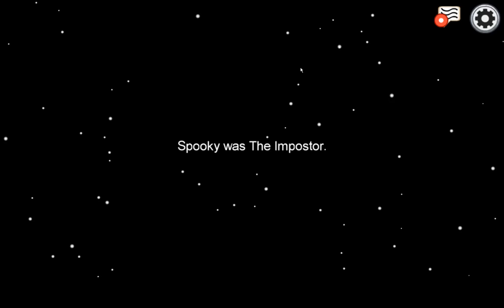Among Us | Round 10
Welcome to our Among Us betrayals!

This is old gameplay from 2020.